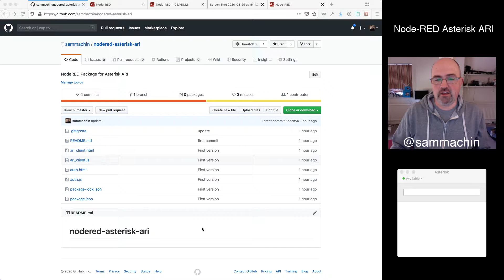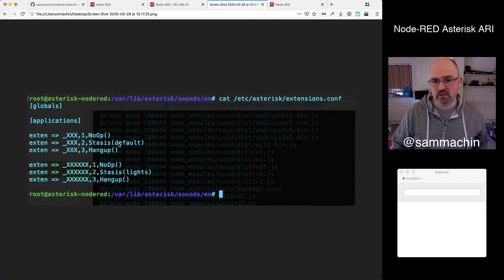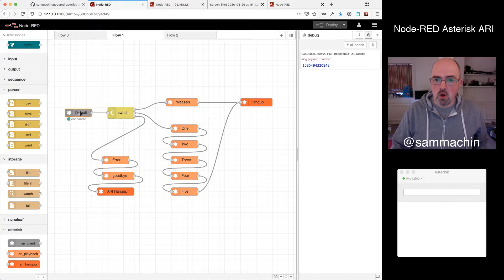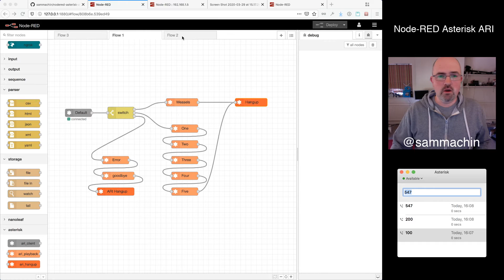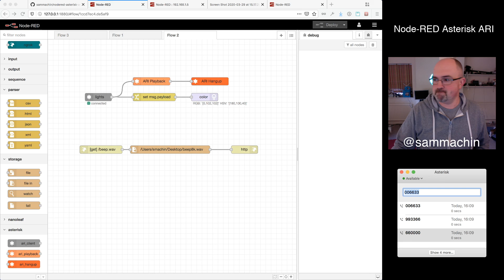Node-RED Asterisk by Sam Machin for TADHack Orlando Online 2020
The Hack itself is something I've been wanting to work on for a while, I'm doing quite a bit at work now with Low Code tools to enable non-developers to create stuff on our platforms, one of the more heavyweight tools I've been working with is NodeRED which is an opensource product that started life inside IBM and now lives with the JS Foundation. Originally conceived for IoT its grown to be very good for any kind of real-time event driven applications, like programmable comms! So I've built a package for NodeRED to interface with Asterisk via ARI, at the moment it just has the basics to receive a call, playback media files and hangup, but now I've got the framework I should be able to add more functionality like DTMF, Bridging, Outbound dialing etc.

Eventually I'd like it to get to the stage where it could be a visual interface for setting up asterisk.

The main sponsor tech I used was Asterisk, its been a while since I did much with it and so there was a bit of a learning curve to get up to speed with all the changes, I'm using the node-ari-client library within my package to interface to asterisk.

I also setup a Simwood trunk to asterisk but I've not managed to utilize that yet as I didn't get as far as building the outbound nodes yet.